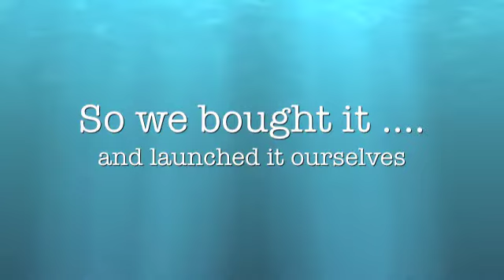Roger's Boat Film 2